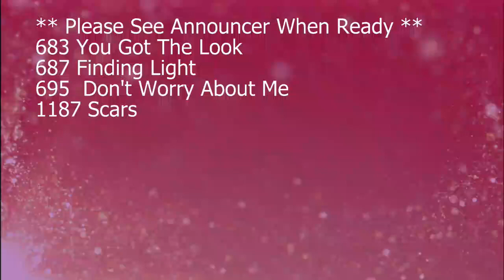"Mose Supposes" Tap Duet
Haley Gilchrist and Sophia Dollenmayer multi-award winning tap duet.